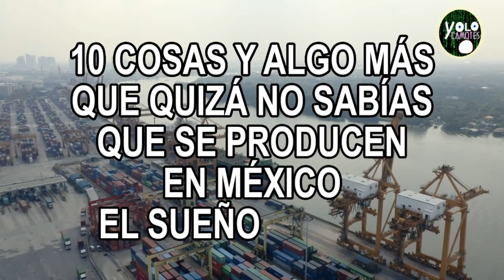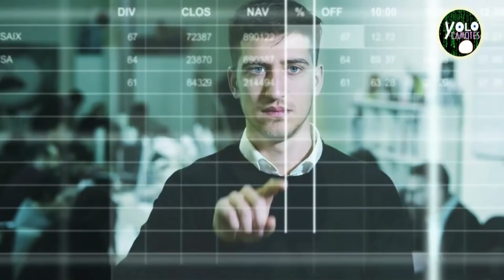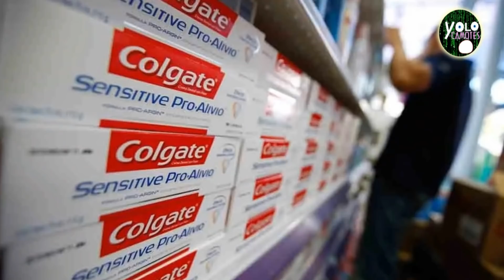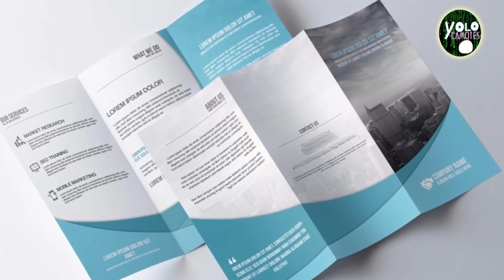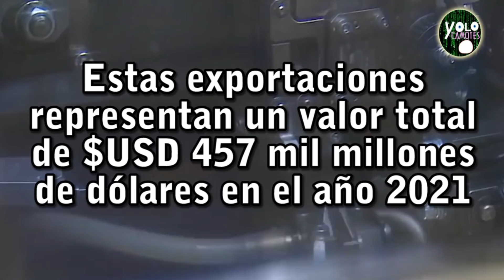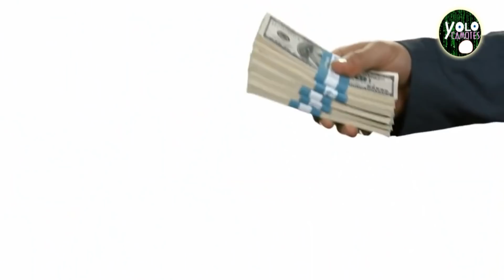10 cosas y algo más que quizá no sabías que se producen en México - El sueño del sol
México tiene una gran importancia dentro de la industria manufacturera a nivel mundial produciendo cosas que no te imaginabas que se harían en nuestro país y esto gracias al talento de los mexicanos, por ello en este video te traigo 10 cosas y algo más que quizá no sabías que se producen en México - El sueño del sol.

SIGUENOS :)